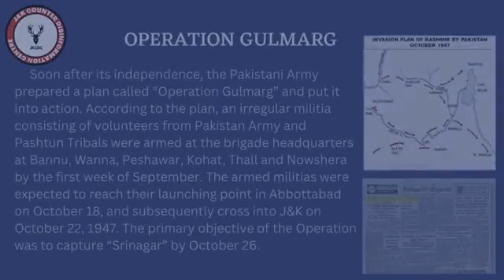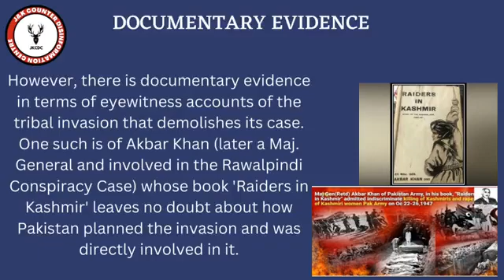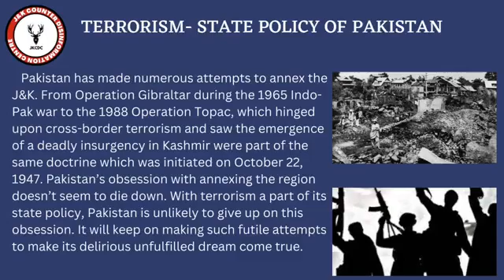FACTS ABOUT J&K’s ACCESSION TO INDIA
The history of J&K’s “Accession to India” is a classic case of this myth-making. A lot of haze surrounds the historic accession of the princely state that took place on Oct 26, 1947. That allows for leaders in J&K to repeat the myth